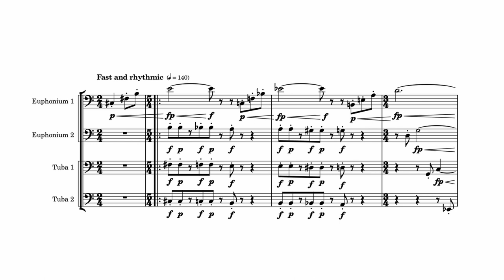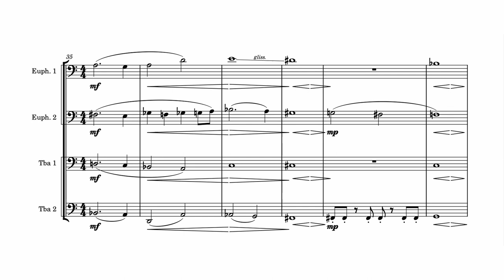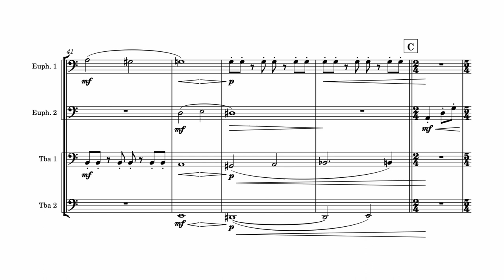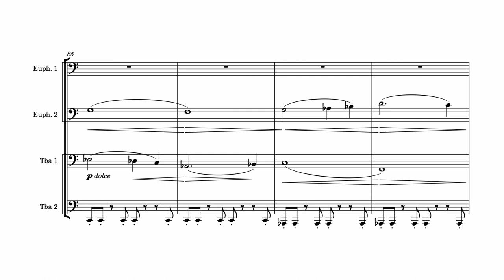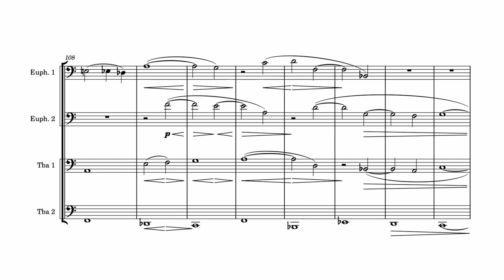Tuba Quartet Mvt. I “Fast and Rhythmic” // B. Kallestein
Written for and performed by Bergen Tubakvartett.

||SCORE AND PARTS will be available at BenjaminKallestein.com when all the movements are out on YouTube.